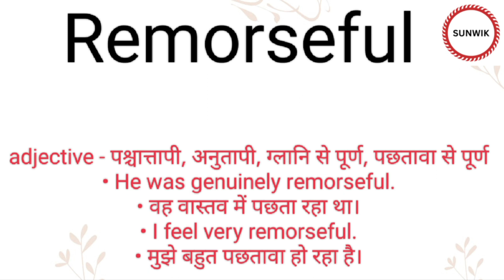Remorseful ka hindi meaning l Remorseful ka english meaning l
Channel Provide
Hindi dictionary
English dictionary
Hindi Meaning
English Meaning